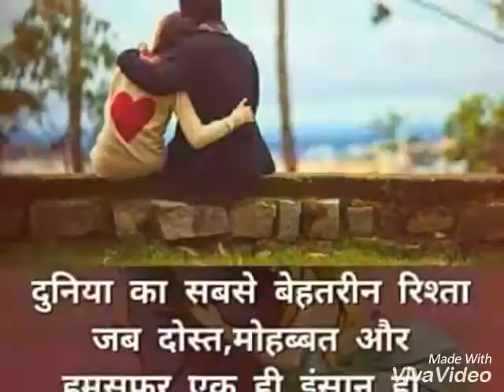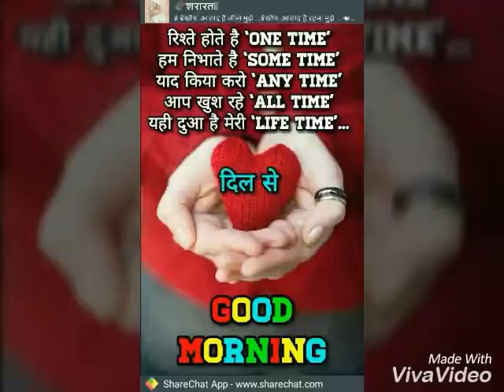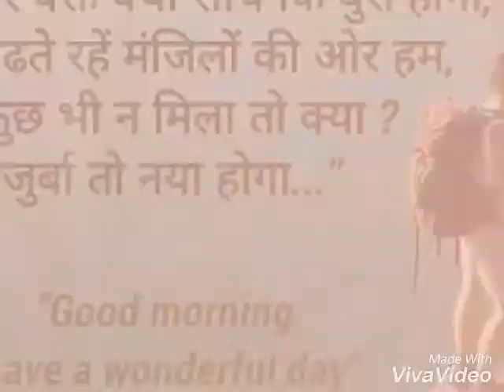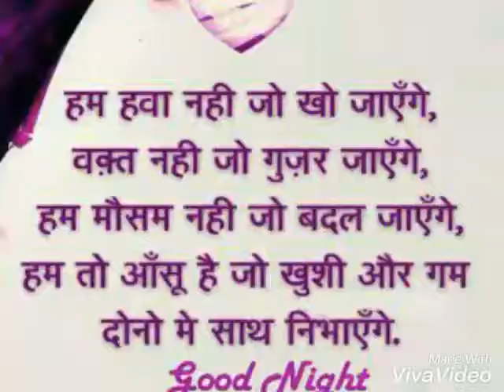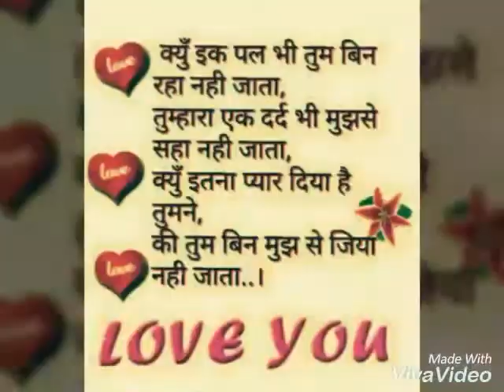Mai Tera boyfriend tu meri girlfriends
It is a beautiful song